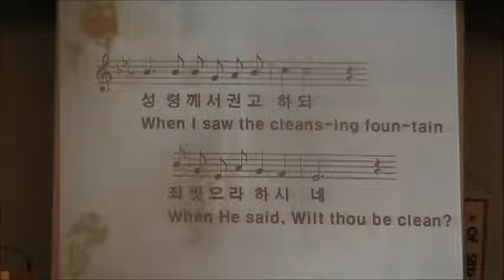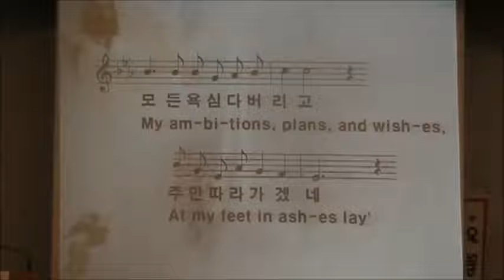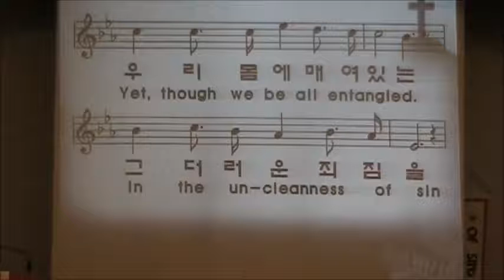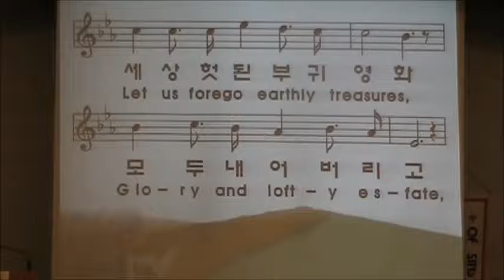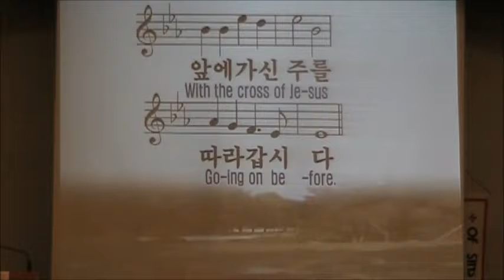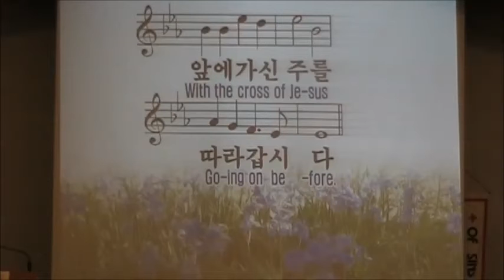클락스빌한인교회(Clarksville Korean Church-Christ UMC) 6 24 2018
정결하게 하는 샘이, 구원으로 인도하는, 믿는 사람들은 군병 같으니